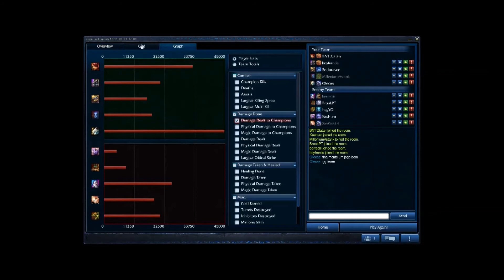Como salir de ELO HELL - ANNIE - Ep 5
ANNIE  Gameplay - Guía Español

Riudy Play Today

Ranked Game S4 - Temporada 2014